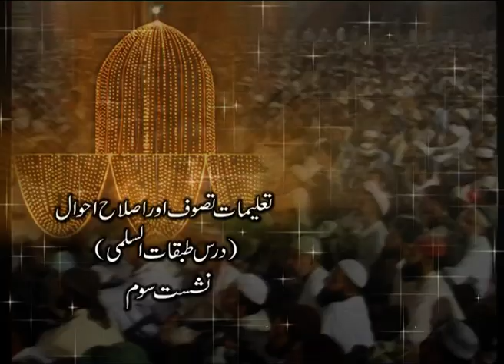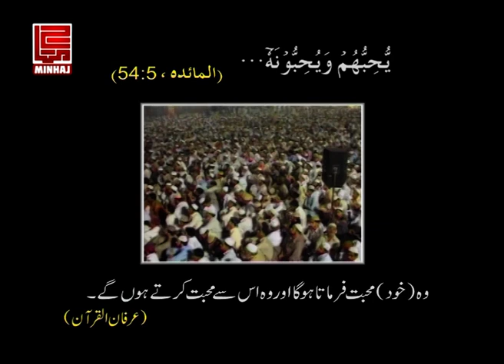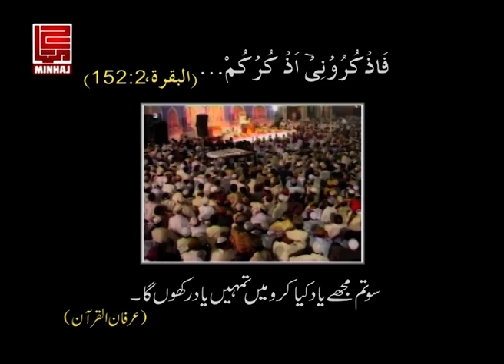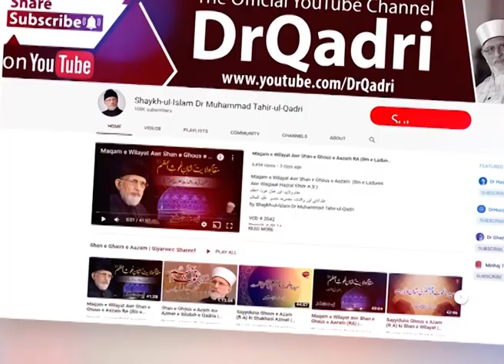Vol:3 | Talimat e Tasawwuf aur Islah e Ahwal | Dars Tabaqat al-Sulami | Itikaf 2007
Vol:3 | Talimat e Tasawwuf aur Islah e Ahwal | Dars Tabaqat al-Sulami
تعلیمات تصوف اور اصلاح احوال | درس طبقات السلمی | نشست سوم

CD No: 810
Speech No: Fk-34
Place: Itikaf City, Baghdad Town, TownShip, Lahore
Dated: October 5, 2007
Category: Tazkia-e-Nafs